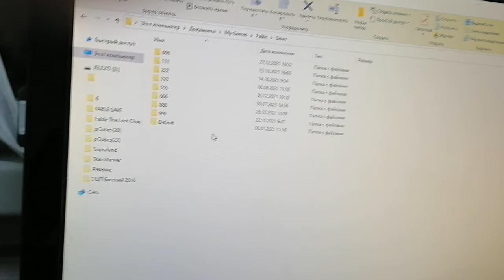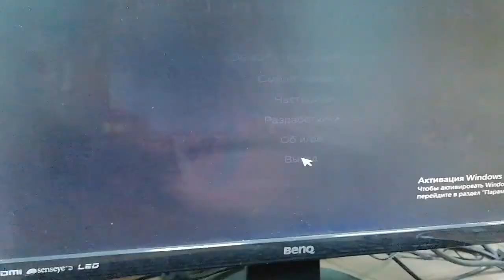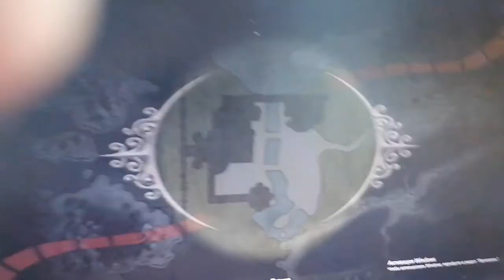Fable TLC Файл от ютубера по Fable